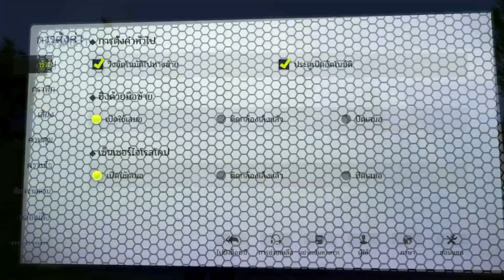[Cyber Hunter] - การปรับปุ่มให้ใช้ทักษะเร็ว 100% และการปรับไจโรสโคปให้เทพ (สาระ)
คลิปไม่ได้ใส่เอฟเฟคเพื่อความจิงจังนะครับ 555 (ยาวหน่อยแต่ก็ตั้งใจทำให้นะครับ)

ขอบคุณทุกๆคนที่รับชมจากใจจริงๆนะครับ :)
เพื่อเป็นกำลังใจให้กับผมด้วยนะครับ